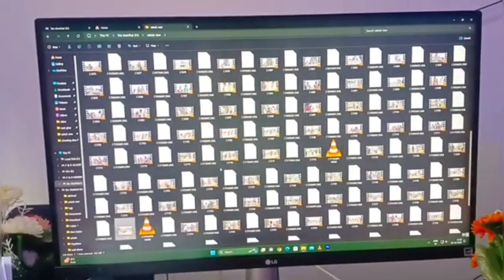Guhum Dipil 4 || Ashok Tudu & Mariyam Hembram || New Santali Full Video Kab aayega 2023-24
इस वीडियो से अगर किसी को आपत्ति है तोComment कर हमें बताएं 24 घंटों के अन्दर Delete कर दिया जाएगा, कृपया strike न दें।